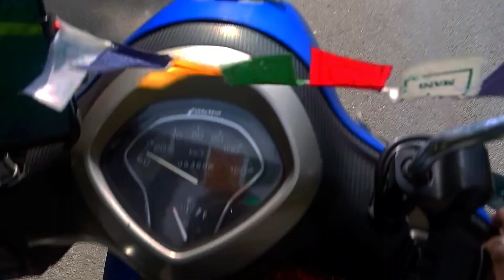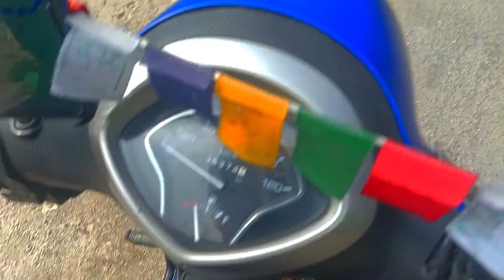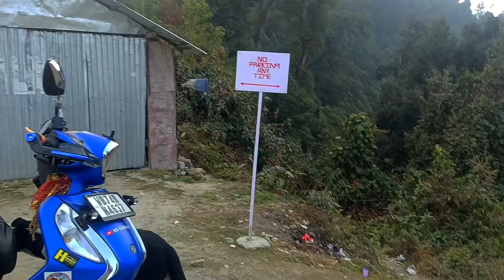Rishap tour 2024 | ভয়ঙ্কর একটা রাস্তা দিয়ে এলাম | part - 3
এটি আলিপুরদুয়ার থেকে গরুবাথান হয়ে লাভা হয়ে রিশপ পর্যন্ত একটি রোড ট্রিপ। এই রাস্তাটি আশ্চর্যজনক। এই রাস্তার প্রাকৃতিক সৌন্দর্য মুগ্ধ করছে। আমরা  আলগারাহ কালিম্পং হয়ে আলিপুরদুয়ারে ফিরে আসি।
আমরা খুব উপভোগ করি। আলিপুরদুয়ার থেকে রিশপ এর দূরত্ব প্রায় ১৮১ কিমি এবং সময় লাগে প্রায় ৪ঘন্টা ৪৫ মিনিট । আশা করি আপনি এই ভিডিওটি উপভোগ করবেন।

Music link -

Camera setup - Eken H9r
                            Mobile phone